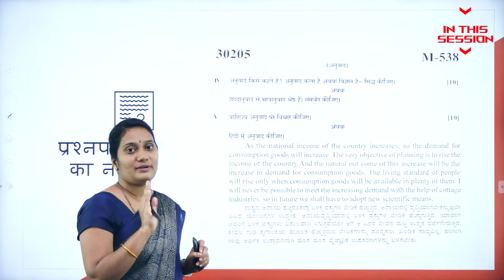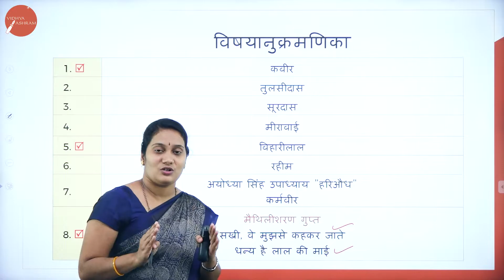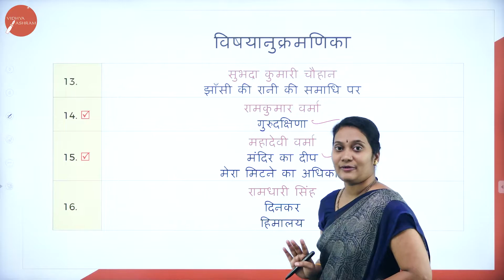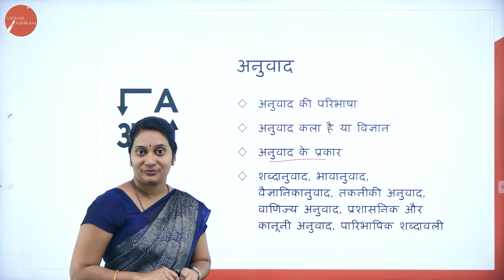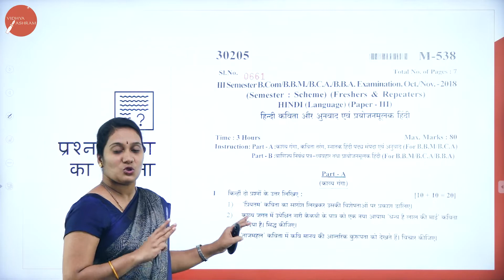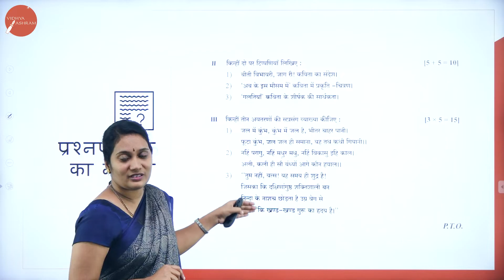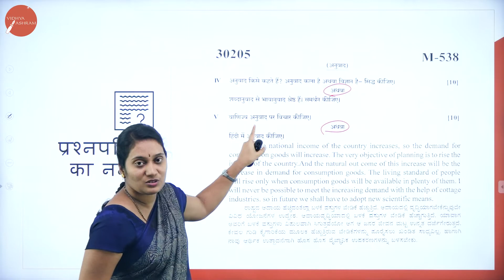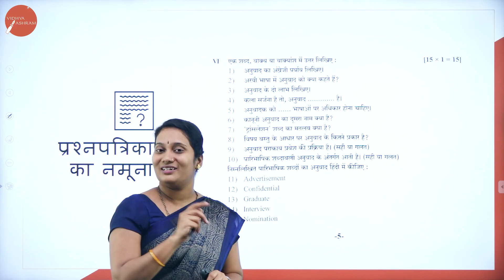DAY 0 | HINDI | III SEM | B.B.A | INTRODUCTION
Course : B.B.A
Semester : III SEM
Subject : HINDI
Chapter Name : INTRODUCTION
Lecture : 1